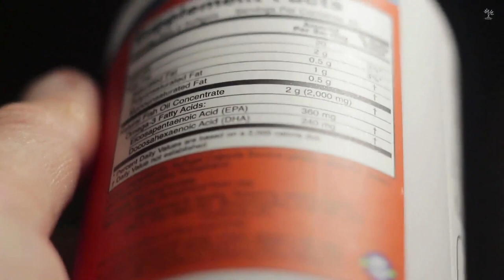What Happens If I Eat Pineapple Everyday at Night | How To Eat Pineapple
What Happens If I Eat Pineapple Everyday at Night | Benefits of Eating Pineapple at Night | How To Eat Pineapple

There are the individuals who recommend that consuming pineapple around evening time has additional advantages. Is it valid? Is there proof?

The present video will talk about Advantages of Eating Pineapple Around evening time?

For quite a while, the thought has been promoted that eating pineapple around evening time has additional advantages than when consumed at different times.

Specifically, it's accepted that eating pineapple as of now upgrades weight reduction and further develops rest quality. Be that as it may, prior to guaranteeing this, it's smart to investigate the proof.

To know every one of the advantages of pineapple, its supplements, and what occurs whenever eaten around evening time, we welcome you to continue to watch!

Pineapple, an exceptionally nutritious tropical natural product.

Pineapple (Ananas comosus) is a tropical natural product local to South America, yet all the same today it's disseminated all through the world.

It was viewed as an image of friendliness to the native clans of this landmass. Today, it's even esteemed as a restorative food because of its various properties.

All things being equal, it's vital to remember that it's anything but a wonder food without anyone else and that its belongings are gotten when devoured inside the structure of a solid, adjusted diet.

All things considered, pineapple stands apart for its flavor and flexibility as well as for its substance of fundamental supplements, including nutrients, minerals, fiber, and cancer prevention agents.

Because of its structure, for quite a long time it has been the wellspring of different types of examination, particularly because of its relationship with illness counteraction.

The advantages of eating pineapple around evening time.

Guaranteeing that eating pineapple around evening time has more advantages might be questionable. For the present, there's insufficient proof to demonstrate that the hour of organic product admission builds its properties. All things considered, in the event that you're attempting to quiet a late evening hankering, it very well may be a decent decision.

Why would that be? Indeed, pineapple is a low-calorie organic product that gives nutrients C and B, minerals like potassium and magnesium, as well as cell reinforcements, fiber, and light portions of protein. What's more, it's delicious and has a sweet taste that is charming to the sense of taste. In this way, it's a decent choice to quiet yearning around evening time.

Notwithstanding, it's essential to remember that the piece ought to be moderate, since when pineapple is consumed in abundance, it addresses an admission of calories over the suggested sum. Likewise, it ought to be considered that assuming your caloric requirements have previously been covered until the end of the day, those an additional 100 calories that it gives can be an issue.

In this manner, eating pineapple around evening time ought to be a periodic treatment, or if nothing else something arranged so that its admission doesn't create an adverse consequence on your wellbeing in the medium and long haul. All things considered, assuming you consume an additional 100 calories consistently, you will have consumed 700 extra calories during the week!

what is your take on Advantages of Eating Pineapple Around evening time. tell me in our remark area underneath.

Your Questions 👇
1) What Are 5 Health Benefits Of Pineapples?
2) What Are The Disadvantages Of Pineapple?
3) Does Pineapple Burn Belly Fat?
4) What Is The Best Time To Eat Pineapple?
5) When Should You Not Eat Pineapple?
6) Is It Good To Eat Pineapple At Night?
7) Is Pineapple Good For Skin?